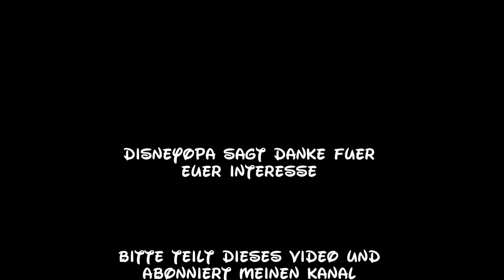Disneyland Paris Merchandise Hollywood Tower Hotel Tischglocke DisneyOpa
DisneyOpa zeigt euch heute eine Tischglocke vom Hollywood Tower Hotel. Diese bekommt ihr im Tower Hotel Shop im Walt Disney Studios Park vom Disneyland Resort Paris.